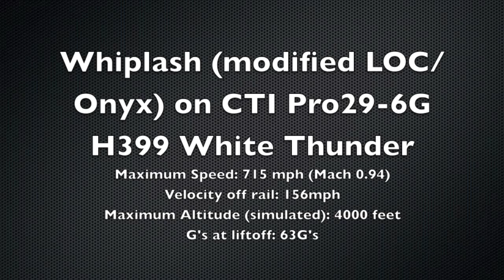Whiplash (LOC/Precision Onyx) on an H399 (Pad Cam)